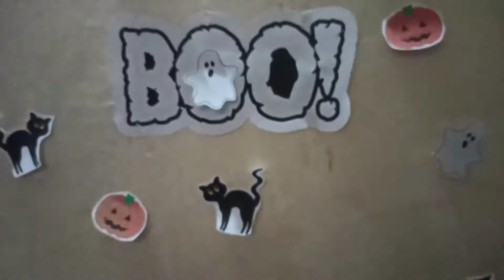Stay at home - trick or treat 2020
stayathome halloween trickortreat candies chocolates I would love to work with you! I am open to products and services reviews, event invites, partnerships, sponsorships, giveaways, and any form of collaboration.